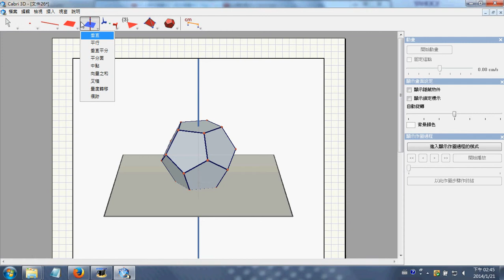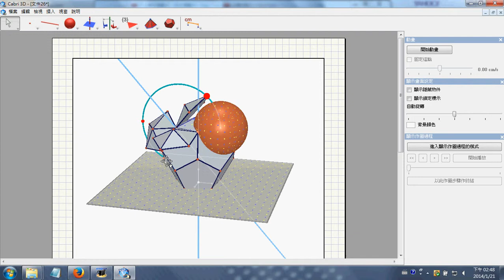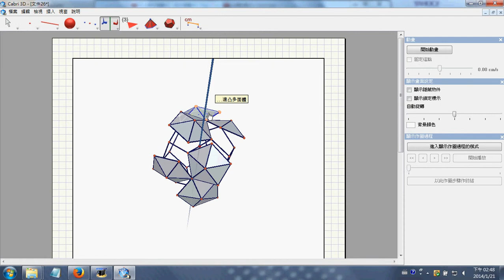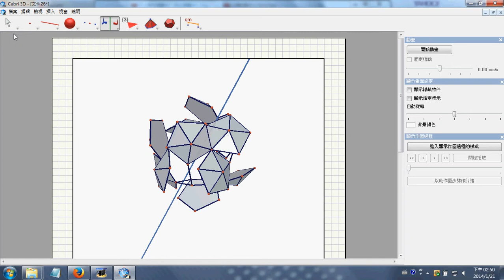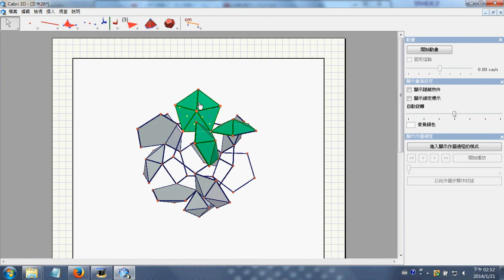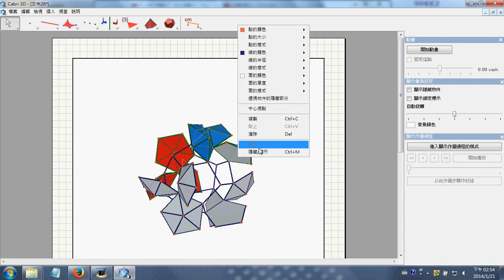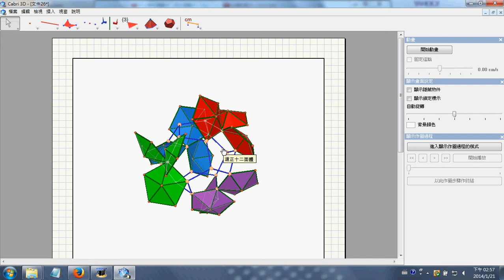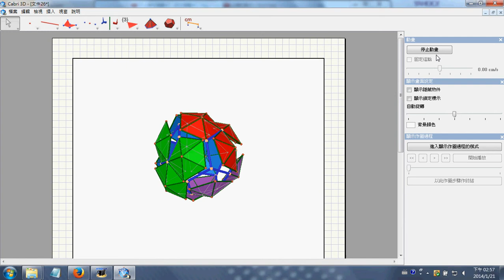Transforming the faces of a concave 60 Faced icosahedron inside out each face a regular triangle